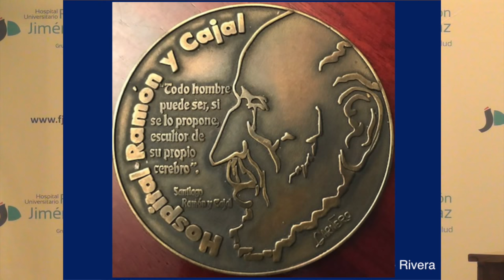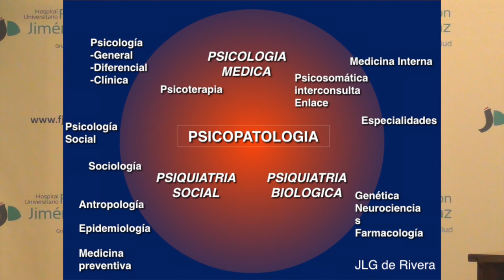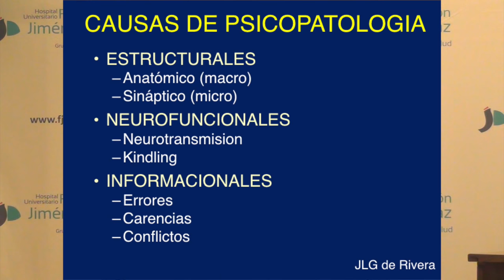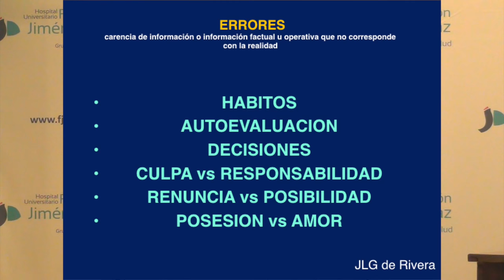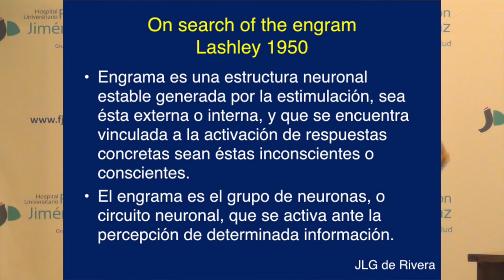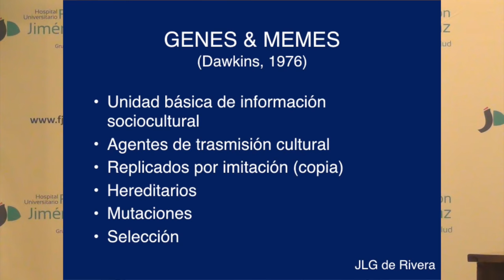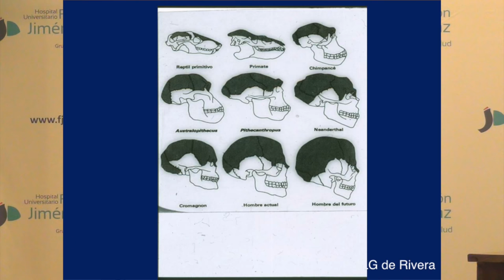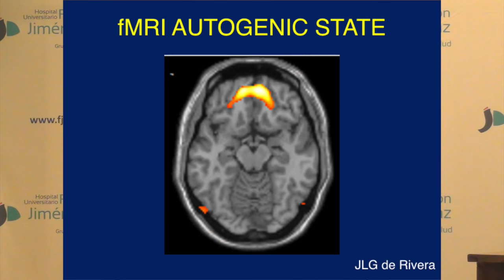Dr. Luis de Rivera - Cómo construir tu cerebro - De la vivencia a la neurotransmisión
II Jornadas Sociedad Española de Medicina Psicosomática (SEMP) - "De las Neurociencias a la Clínica" - 2 de Marzo de 2018 - Fundación Jiménez Díaz, Madrid

Luis de Rivera (José Luis González de Rivera y Revuelta) es Licenciado en Medicina por la Universidad de Navarra y Doctor en Medicina por la Universidad del País Vasco en Bilbao. Es Especialista en Medicina Interna por el Ministerio de Educación y Ciencia de España y Especialista en Psiquiatría por el Royal College of Physicians de Canadá, por el Ministerio Español de Educación y Ciencia y por el Medical Council del Reino Unido. Es Miembro Numerario ("Fellow") del Royal College of Physicians de Canadá, de la American Academy of Psychoanalysis, de la American Psychiatric Association, de la Royal Society of Medicine de Londres, del Collegium Internationale NeuroPsychoPharmacologicum (CINP) y del International College of Psychosomatic Medicine.